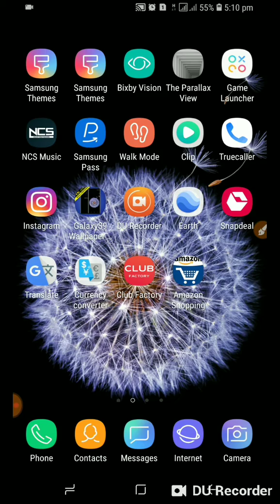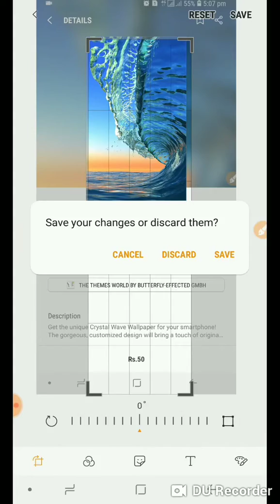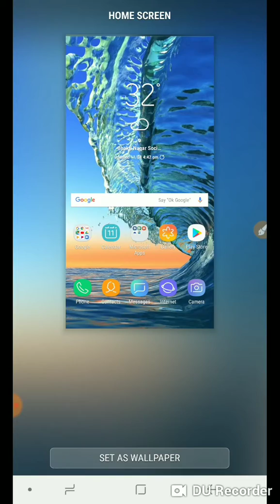How to get paid wallpaper in free || in any phones || Mitesh Chauhan